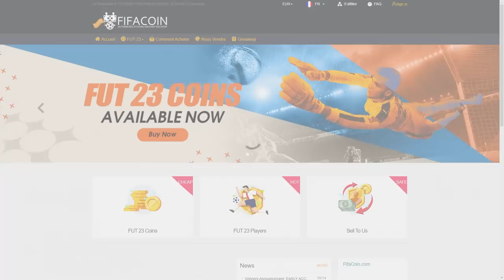Si je PERDS le match, je DISCARD CANTONA FUT Birthday ! 🥶 - ROAP #147